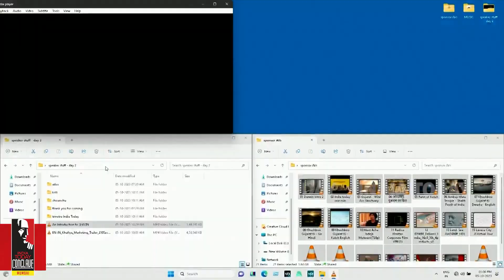The Most Important Conversation Of Today Is, The Rules We Agreed To Live By Says Zain Memon, Memeys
Experience the dynamic blend of politics and play at the India Today Conclave Mumbai 2023. Join the conversation with Zain Memon from Memesys Culture Lab as we delve into the fascinating world where politics and play converge.

India Today Conclave 2023: The India Today Conclave - Mumbai, is back with its latest edition  An extension of the India Today Conclave, this edition will provide a platform for an intellectual and informed exchange of ideas between some of the most powerful voices in the country.    Branded as the ‘Mumbaikar special’ the conclave offers a full spectrum for the intellectual appetite of Mumbai.